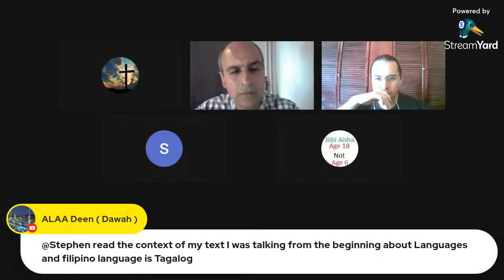Did prophet Muhammad split the moon?